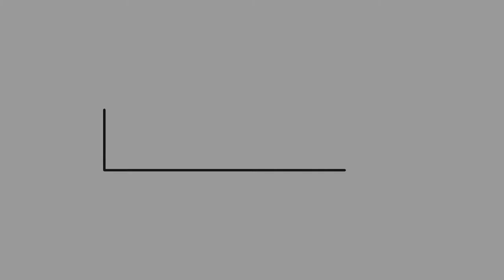Love in Blooms - Watercolor Peonies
Love in Blooms. I hope you enjoy watching!

xoxo,
Joannie